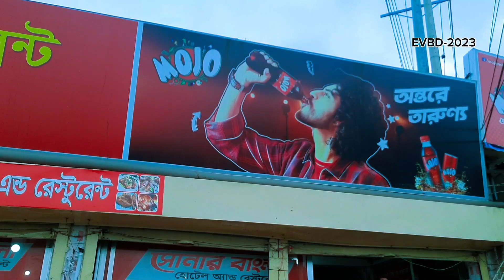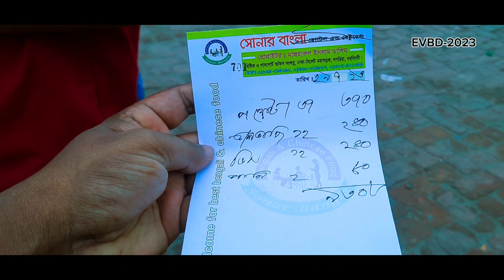Nikli Haor Tour Part-1। নিকলী ভ্রমণ প্রথম পর্ব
Welcome to E vlogs bd.
You can join me for a bird's eye view of Bangladesh. I will show you the nature environment and beauty of Bangladesh.
I will not stay one day in this world, my creation or actions will remain.
I want to live in this world through my creations or actions.
It is possible if you get your love.